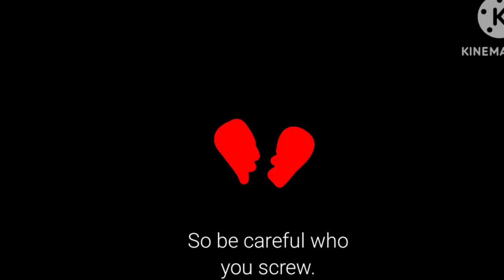Not Allowed. || Driam Angst /One sided Driam || The Music Freaks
I love Driam :)

Characters used:
Liam
Henry
Drew
Random OCs for the poetry club
More alsos I so have a HC that Liam is in the poetry club but is so so open about it to his friends